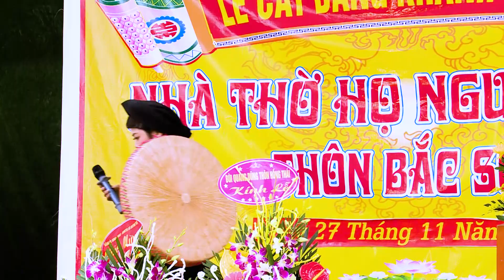Văn Nghệ Chào Mừng Khánh Thành Nhà Thờ Họ Nguyễn Đạt Xã Quỳnh Thọ Huyện Quỳnh Phụ